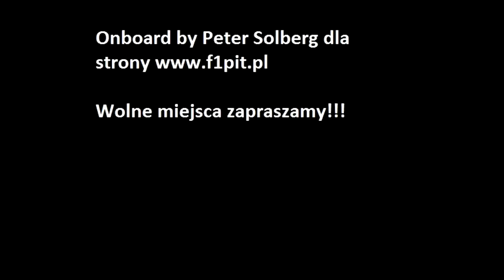Alonso Onboard Spain 2011